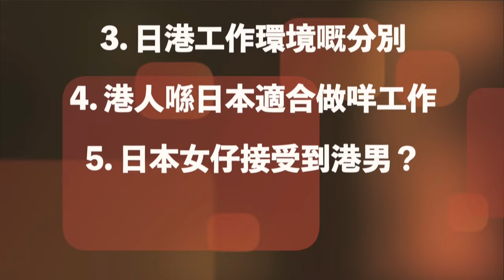【移民日本】日本人同香港人討論下移民日本嘅5個問題 | 適合移民嘅地方 港日工作環境嘅差異 (ft. Agaru HKTV/遊九州學日語)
今次多謝Agaru san同我一齊拍片喇！我哋今次討論下如果香港人移民去日本嘅話，應該去邊度先好？日本嘅工作環境係點？日本女仔接受到港男？等等。希望有機會又同Agaru san一齊拍片，多謝！

嘉賓
同Agaru HKTV一齊拍嘅影片
日本人看香港：講日本語的香港人vs講廣東話的日本人 | Feat: @リンモク Lingmuk【廣東話學習Vlog】

蘋果日報🍎：粵語YouTuber｜26歲日本碩士男生愛香港人夠直率 儲30萬來港進修搵工住深水埗劏房蒲茶餐廳 ：香港改變咗我人生！

Like Japan: Lingmuk Article (当チャンネルが記事になりました)

★請follow埋呢啲SNS！多謝！

★過去の旅行記は下のブログよりご覧ください！
世界２４の国と地域、８６都市に渡航！

字幕有中文版

同情してくれる方！応援して頂ける方！